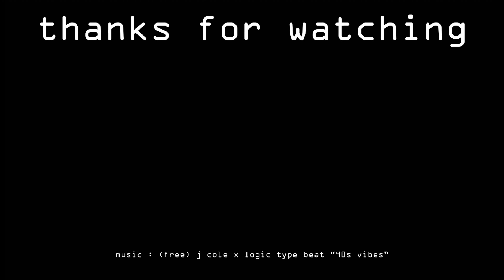SHE GOT A WHOLE WOK IN HER HAND AND SHE'S BALDING 🤣🤣 | Exam Week Pt 2